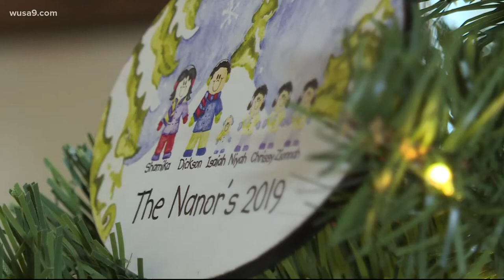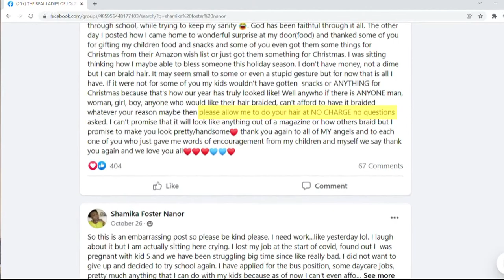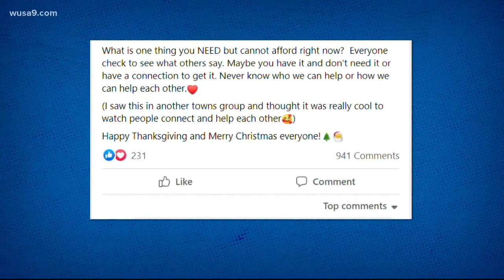Loudoun County community steps up in a big way to help mother of 5 | Get Uplifted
Now, she's determined to pay it forward.